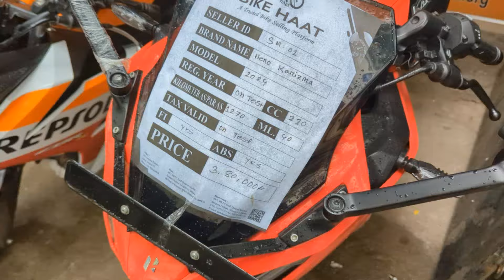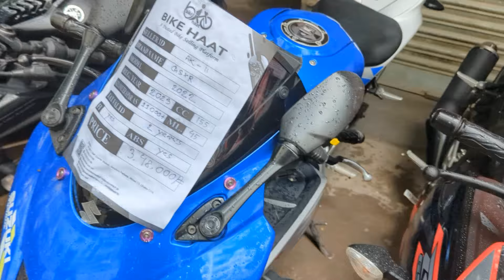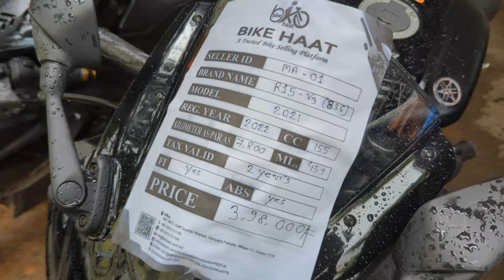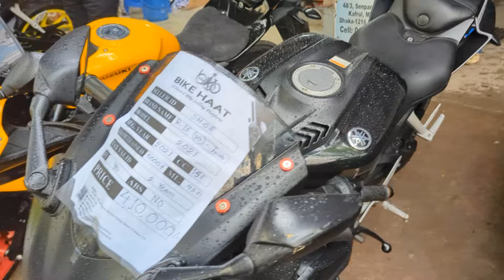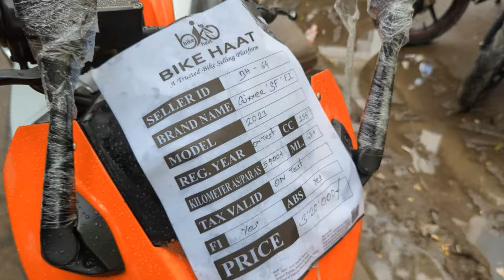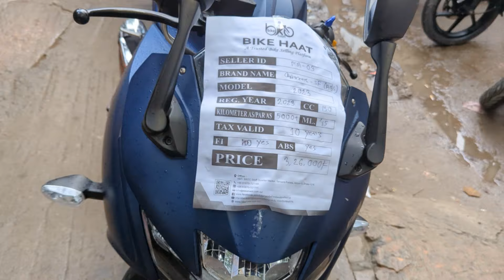মিরপুর বাইক হাটে সবচেয়ে কমদামে বাইক | নতুন বছরের হাট 2024 | mirpur bike hat | used bike price 2024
used bike price in bangladesh 2024 🏍️ | Buy Used Motor Bike in cheap Price 😱 | Bike Hat @mrshuvobhi

অর্ধেক দামে ফ্রেশ বাইক কিনুন || মিরপুর বাইক হাট ২০২৪ // Used bike price in Bangladesh 2024

বাংলাদেশের সবচে বড় বাইক হাট সেকেন্ড হ্যান্ড বাইকের বিশাল হাট কমদামে used বাইকের মেলা পুরাতন দামে নতুনের মতো বাইক অন টেস্ট বাইকের মেলা পুরাতন বাইক কিন্তু প্রথম মালিক বাংলাদেশের সকল মোটরসাইকেল এর দাম ঘরে বসে জেনে নিন বাংলাদেশের সকল বাইকের দাম অল মোটরসাইকেল প্রাইস ইন বাংলাদেশ হোন্ডা টু অল ব্র্যান্ড বাইক প্রাইস ইন বি ডি ইয়ামাহা টু আদার্স বাইকের দাম সুজুকি টু সকল মোটর সাইকেল এর দাম বাজাজ টু আদার্স বাইক প্রাইস ইন বি ডি টি ভি এস টু অল ব্র্যান্ড বাইক প্রাইস ইন বি ডি ২০২4

Bike hat🏍️🏍️🏍️
48/3, BRTC Staff Quater Market, Senpara Parbata
Mirpur-13, Dhaka-1216.
(বাইক হাট লিঃ
৪৮/৩, BRTA এর ঠিক পিছনে, মিরপুর-১৩, ঢাকা-১২১৬।

📵 বিশেষ সতর্কীকরন: আমাদের উদ্দেশ্য শুধুমাত্র সন্ধান দেয়া। যে কোন গাড়ি/পন্য ক্রয়-বিক্রয় এবং আর্থিক লেনদেনে সতর্ক থাকুন। ক্রেতা এবং বিক্রেতার কোন জটিলতার দ্বায় ( Mr Shuvo Bhi )  কর্তৃপক্ষ নিতে বাধ্য নয়।

প্রিয় দর্শক, আমরা সর্বদাই চেষ্টা করি যতাসম্ভব যাচাই করে তারপর সন্ধানটি আপনাদের সামনে তুলে ধরতে। বাইকের কাগজপত্র এবং ইঞ্জিন আপনারা অবশ্যই যাচাই করে সম্পূর্ন নিজ দায়িত্বে ক্রয় করবেন। ক্রেতা এবং বিক্রেতার কোন জটিলতার দ্বায় চ্যানেল কতৃপক্ষ নিতে বাধ্য নয়।

আপনাদের সহযোগিতা আমাকে অনুপ্রেরণা যোগাবে ধন্যবাদ।

mr shuvo bhi
Used Bike Price ln_Bangladesh
DhakaSecondHand BikeShowroom2023
Second_Hand _Bike_Mirpur
Mirpur Second_Hand_Bike_Showroom
Bike Zone
UsedBikePricein Bangladesh2023
SecondHand BikePricein Bangladesh2023
used_bike_price_ in_bangladesh2023
second_hand_bike_price_in bangladesh2023
used bike_showroom

Dhaka Mirpur Bike haat
offer bike Low Used Bike Haat
Second Hand Bike Price In bd 2023
Used Biker offer 2023
used suzuki gixxer price in bangladesh
used suzuki gixxer price in bangladesh 2023
used gixxer price in bd
2nd hand bike
2nd hand bike price in bd
2nd hand pulsar bike price in bangladesh
second hand bike low price
second hand bike cheap price
second hand bike fzs
second hand bike fzs v2
second hand bike yamaha
used bike for sale in dhaka
uesd bike price in Bangladesh
Bike hat in bangladesh
used bike hat price in bangladesh
second hand bike tvs raider
tvs raider second hand bike price
second hand bike in bangladesh
second hand bike in bangladesh 2023
second hand tvs bike
biker Salauddin
bike hat
bike haat mirpur
bike haat mirpur 13
used bike low price in bangladesh

৫০ হাজার টাকায় বাইক
১০ হাজার টাকায় বাইক
৩০ হাজার টাকায় বাইক
৪০ হাজার টাকায় বাইক
২০ হাজার টাকায় বাইক
বাইক হাট মিরপুর
মিরপুর বাইক হাট ২০২৩
মিরপুর সেকেন্ড হ্যান্ড বাইক হাট
mirpur bike hat
mirpur bike hat 2023
mirpur bike showroom
mirpur bike accessories shop
mirpur bike
mirpur bike mela
mirpur bike hat today
mirpur bike parts shop
mirpur bike potti
mirpur bike heavern
second hand bike
second hand bike price in
bangladesh
second hand bike showroom
bangladesh 2023
second hand bike price in dhaka
second hand bike price
2023
second hand bike bd